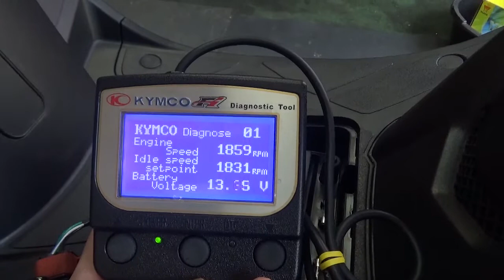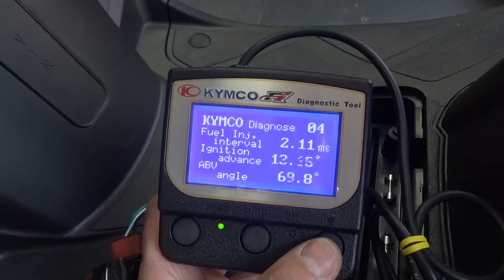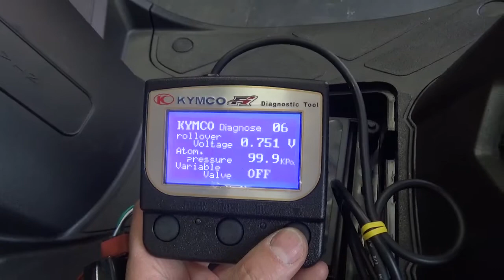バイク屋の日常。GP125の納車前点検です。